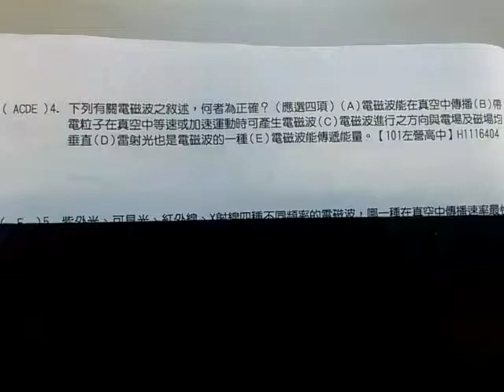施展物理H1116404